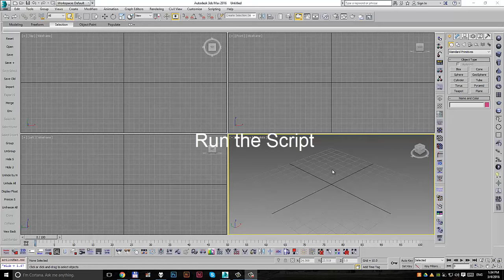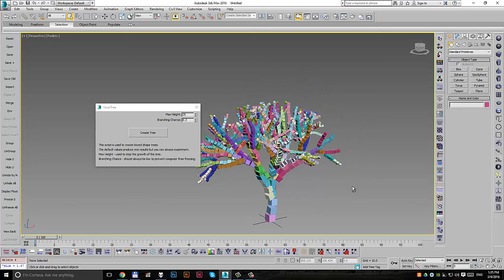How to use: VoxelTree (3ds Max Script)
Short video tutorial "How to use"